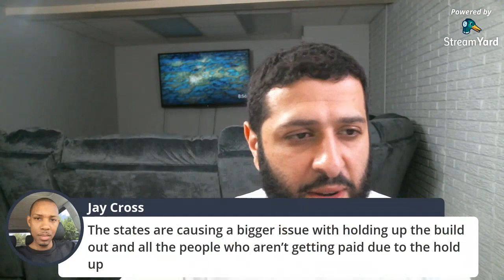FCC to reform the T-Mobile and Sprint merger proposal! How?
Patron Shout-outs:
Pete, Dave, Joel, Martin, Jamaal, Breon, George, Joeseph, Mark, Matt, Madbirds, Murad, Jonathan, Cesar, Roger, Ken, John M., and Therala C.